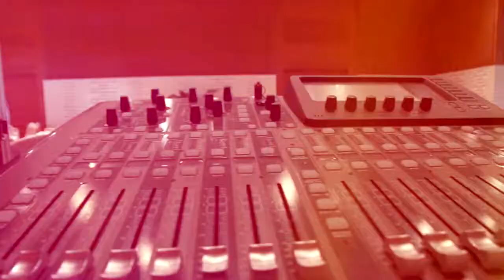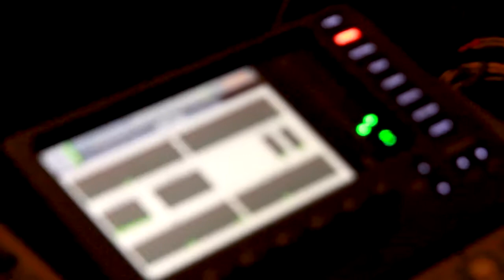Staff Patty Indian people#lighting&Sound system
Wonderful Hub Co.,Ltd. We are a PLANNERS.
Rental Services...sound system, lighting system, show, aluminum truss, with a team of professionals.